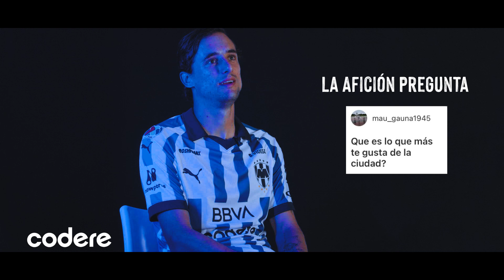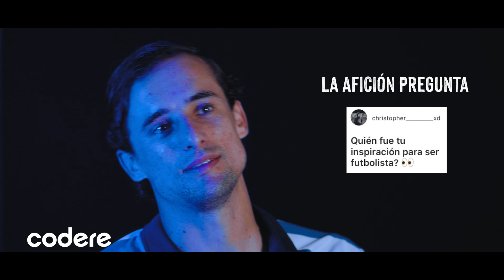La Afición Pregunta en la PreviaRayada con Jordi Cortizo